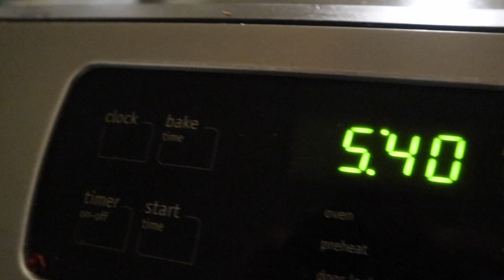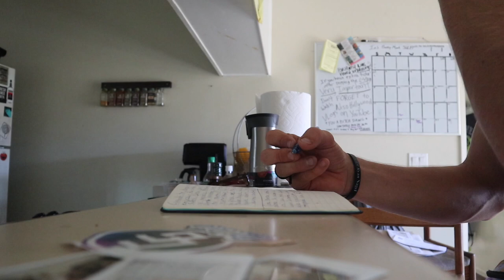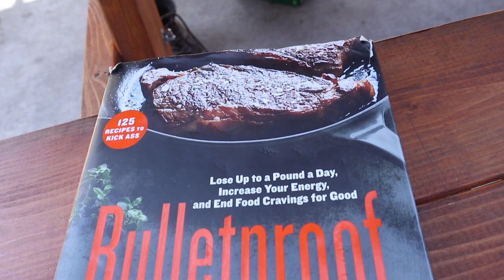WHAT A SOLID SURPRISE!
Solid swell rolled in out of nowhere today! Glassy tropic looking waters, and fun shoulder to head high surf! Stoked we saved our energy for the mid day session and hopefully it’s still lingering around tomorrow! MUCH LOVE YOU GUYS!! Yeww! 08/05/18

AND COP SOME C VLOGS STICKERS!!

AUGUST CONTEST RULES!
USE HASHTAG CVLOGS to win a pair of ThirtyTwo Boots!!
Must be a new video, of you or your friends doing something epic that you love! Anything!
Just use hashtag cvlogs, and follow yerboi @Casey_Willax

WHAT I RIDE (MY SNOWBOARDING GEAR):

Board: Arbor Relapse 154W
Bindings: Arbor Hemlocks
Stance: 12, -12
Gloves: Candy Grind
Hats: Candy Grind
All Outerwear: Candy Grind
Helmet: Bern
Goggles: Electric EG3
The Dream: Pumping

MY SURFBOARDS:
WAVESTORM
LOST SUBDRIVER
MAURICE COLE 6” 4’ Stepup
Rockwell Shapes Hypto Crypto
4”10’ Wave Bandit River Board

BIG THANKS!

MUSIC SHOUTOUTS!